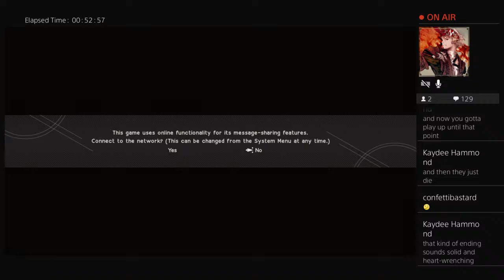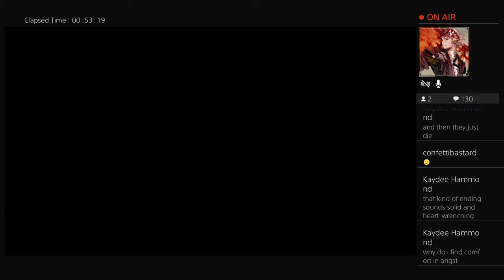Let's Play Nier: Automata - Prologue & Part 1 (Japanese voices, English sub)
Sorry about the audio in the middle! Audio gets fixed at 20:13, but 9S and 2B have some dialogue from 18:39-19:08. No other voice audio is recorded from 19:08-20:13

We'll be playing Nier: Automata with Japanese voices and English text! We play weekly on Thursdays, at 7:30 pm Japan Standard Time (6:30 am Eastern Daylight Time)

My first livestream, so pardon the bugs! ^^;

I love this game so much, and I hope you all do too!

Timecodes
0:00:00 - Start
0:03:09 - Gameplay Begins
0:09:56 - First boss
0:17:46 - Audio freaks out (sorry)
0:18:47 - Entering the factory
0:19:07 - No dialogue until audio is fixed
0:20:12 - Audio fixed!
0:30:18 - Next boss
0:31:59 - Big boss
0:41:21 - Boss defeated (cutscene begins)
0:43:48 - To the bunker!
0:48:11 - Setup
0:51:18 - Setup finished
0:59:20 - Heading to Earth
1:01:55 - City Ruins
1:06:27 - Resistance Camp
1:08:32 - Self-destruct
1:13:30 - Fetch quests begin
1:24:04 - Fetch quests completed
1:25:34 - To the desert!
1:31:06 - Outro